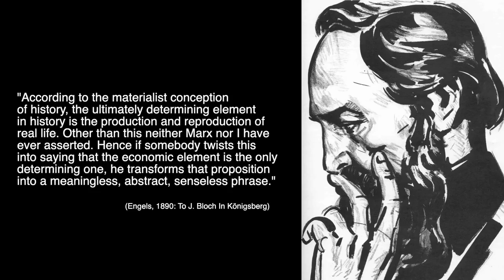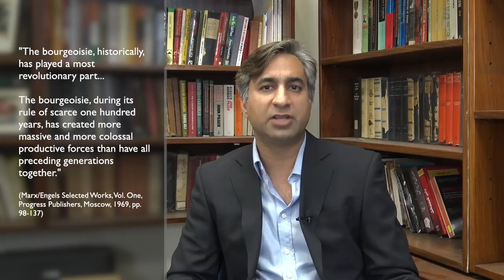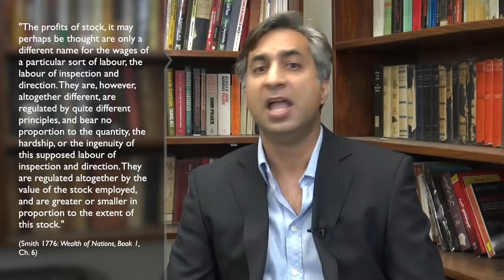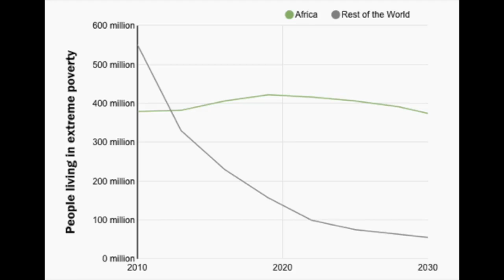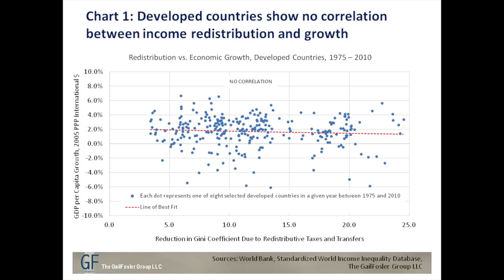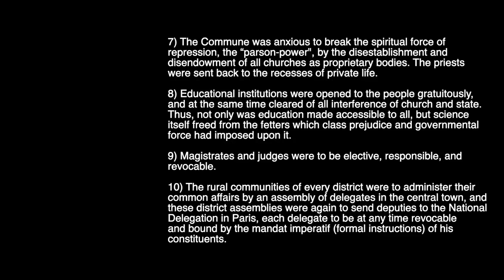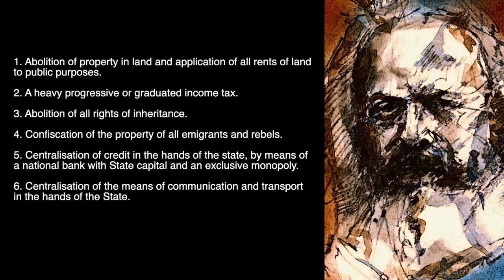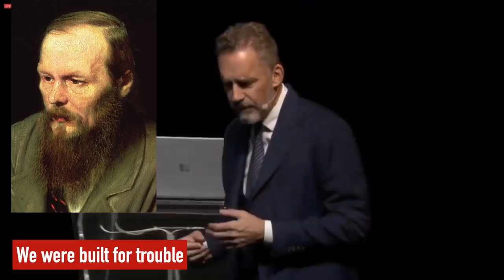A Marxist Response to Jordan Peterson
Dr. Taimur Rahman's response to Dr. Jordan Peterson's criticisms of the Communist Manifesto. This video argues that Dr. Peterson makes a complete caricature out of Marxism in order to attack it.

A Marxist response to Jordan Peterson's criticism of the Communist Manifesto.

(Since the original debate occurred in English, my video is in English)

Note: This Lecture was recorded in May. 2019, So Any Reference to Events & News is not to be confused with Recent ones.